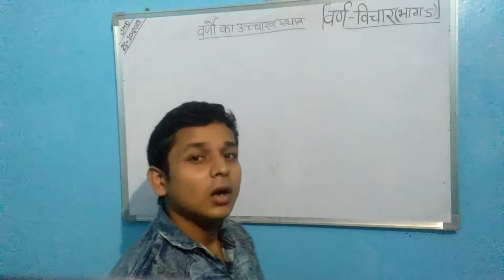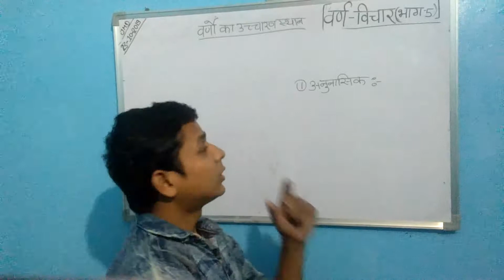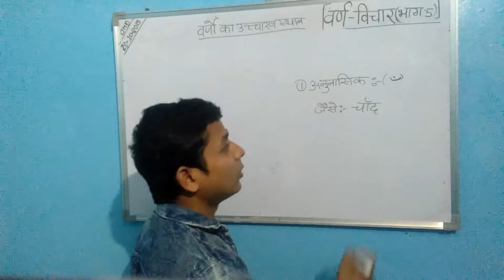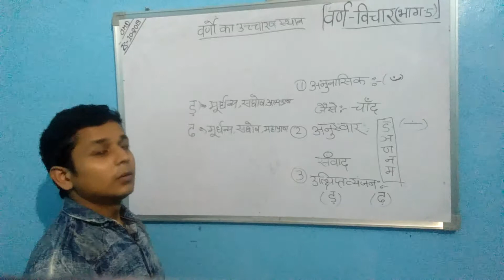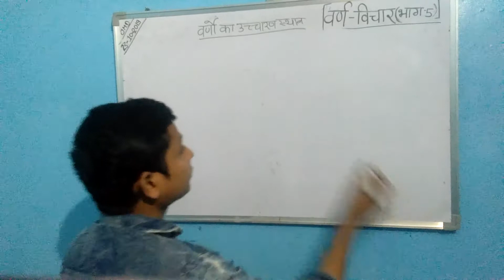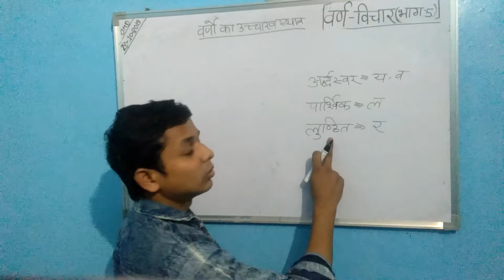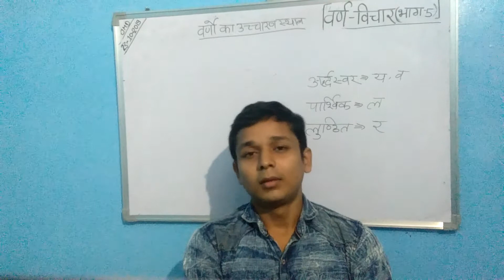October 24, 2019